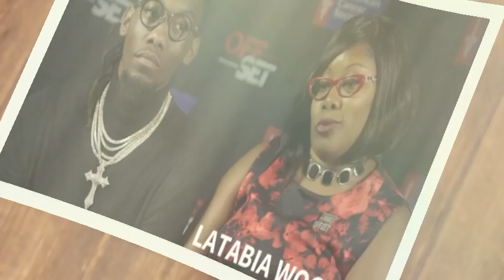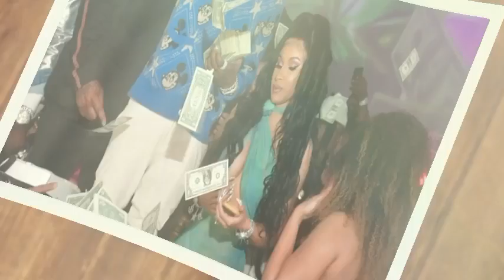Offset's Mum Rushed To The Hospital After A Confrontation With Cardi B On Saweetie Pregnancy.